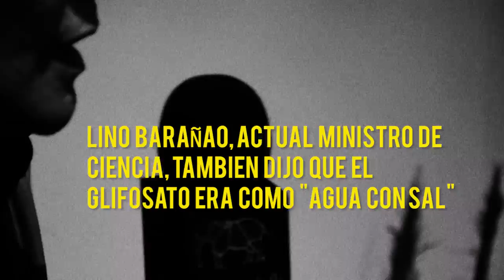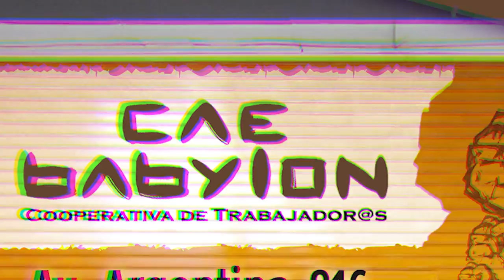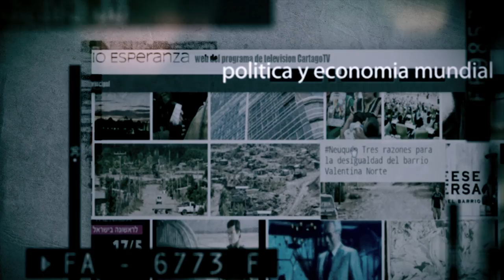Carlos Vicente: un homenaje a Berta Cáceres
Entrevista al integrante de la organización Grain y de la Alianza Biodiversidad, Carlos Vicente
 La coordinadora del Consejo de Pueblos Indígenas de Honduras (Copinh),  Berta Cáceres, fue asesinada en marzo del 2016
Quién era Berta Cáceres?
La lucha de los pueblos originarios contra las multinacionales y su mano de obra paramilitar